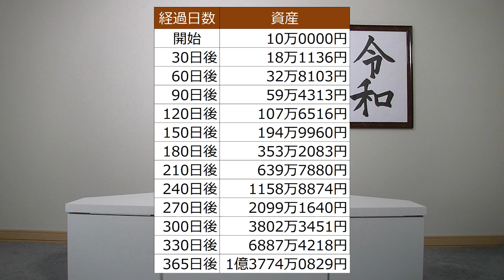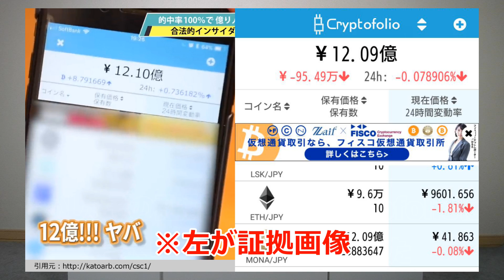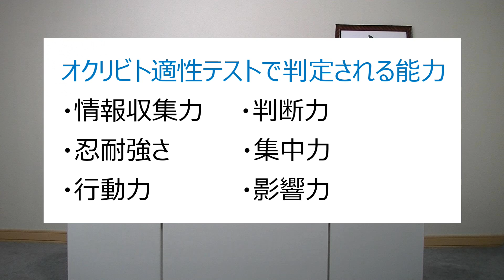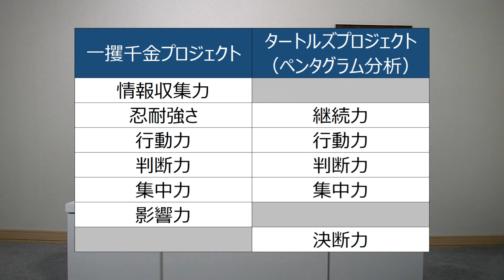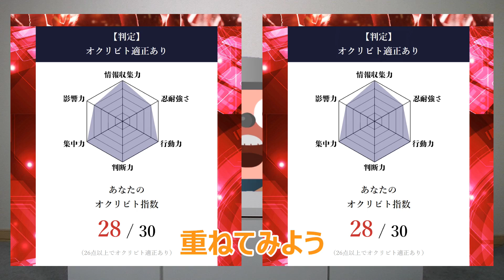加藤浩二 年利13万%の一攫千金プロジェクトはペンタグラム分析に似た適性テストを実施